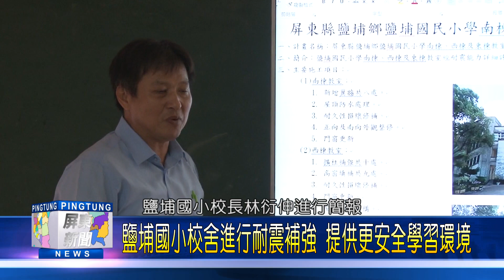107 0814 鹽埔國小校舍進行耐震補強 提供更安全學習環境